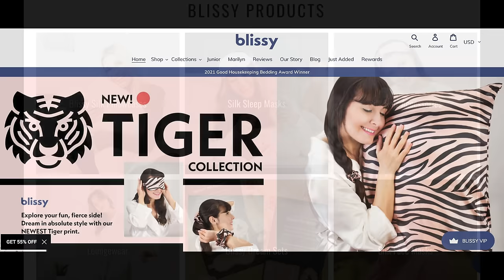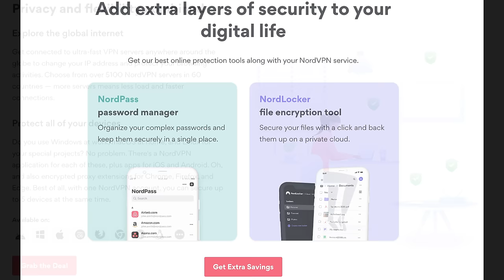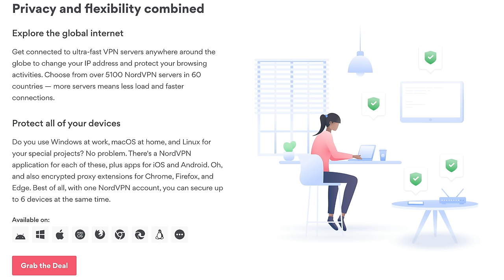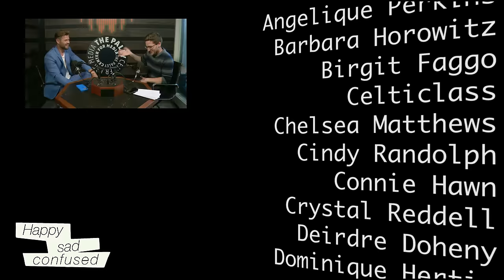Chris Hemsworth talks LIMITLESS, THOR, FURIOSA, STAR TREK, & more! Happy Sad Confused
Chris Hemsworth joins Josh to chat about death defying new series, LIMITLESS, the future of THOR, FURIOSA, STAR TREK, & more!

NordVPN: EXCLUSIVE NordVPN Deal ➼ Try it risk-free now with a 30-day money-back guarantee!